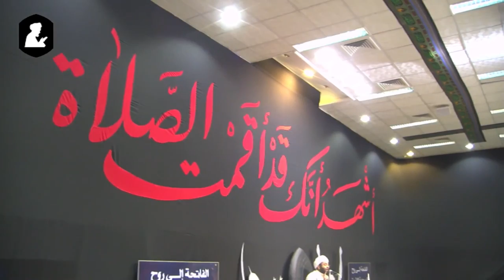نعي الامام الرضا (ع) - الشيخ صادق القطان - مجلس عزاء المرحومة أم سيد عيسى جواد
الشيخ صادق القطان - مجلس عزاء المرحومة أم سيد عيسى جواد - ليلة 16 صفر 1440هـ